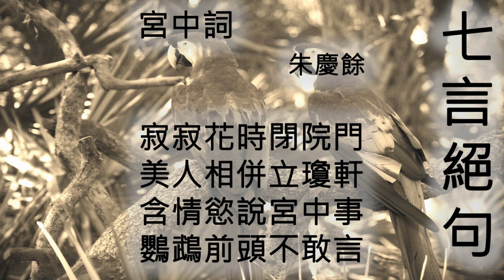宮中詞 - 朱慶餘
詩名：宮中詞
作者：朱慶餘
詩體：七言絕句

寂寂花時閉院門
美人相併立瓊軒
含情慾說宮中事
鸚鵡前頭不敢言